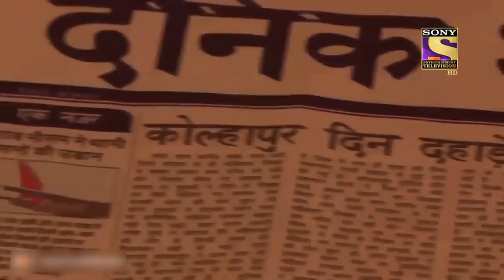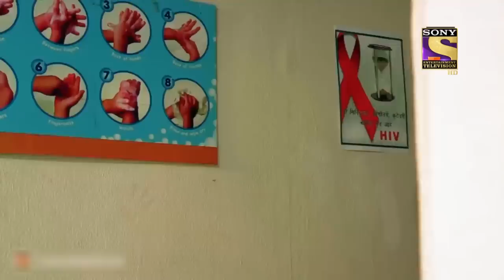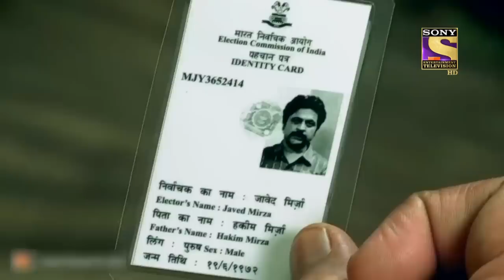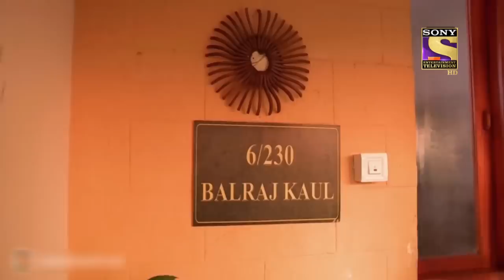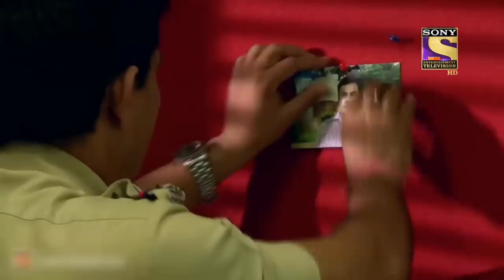Best Of Crime Patrol - Conspiracy Unearthed - Full Episode